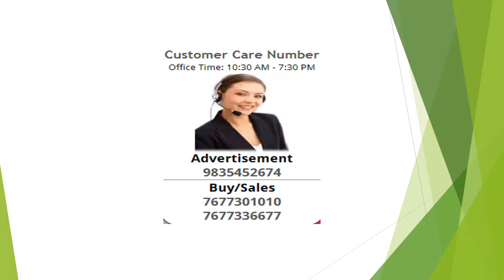Residential Land For Sale In Naubatpur, Patna, Bihar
Township m plot emi pe 0% interest
Booking 25% se kare
Aapne bihar m humare 8 project running m h
Patna,rajgir,sasaram,muzafarpur,siwan,gaya

Patna me humare do project
Bihta project omna
Naobatpur project tashi

Humare township m plot emi plan pe 0% interest par plot
Booking amount 25% de kar plot book kare, 1 to 5 year
Amenities at the project:- 1- Commercial area (2)- Hospital(3)- Community centre(4)- Park

(5)- Swimming pool(6)- Multi speciality gym(7)- Yoga centre(8)- Club(9)- School(10)- Main road 60" feet(11)- Society road 30" feet